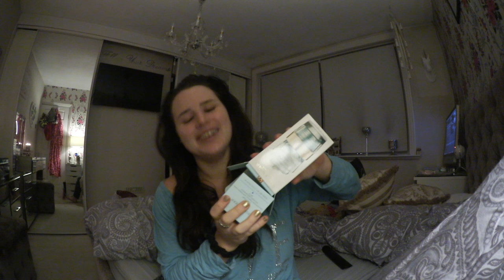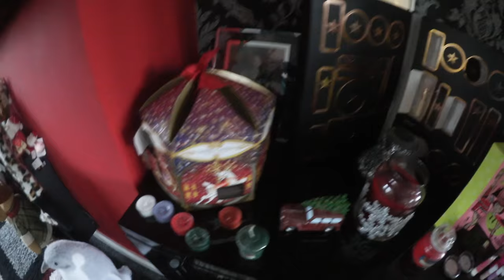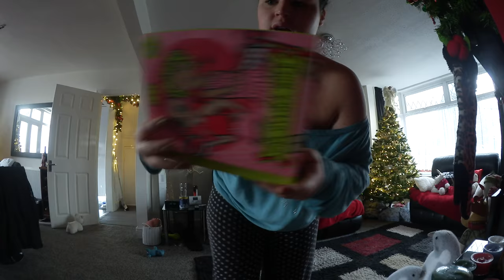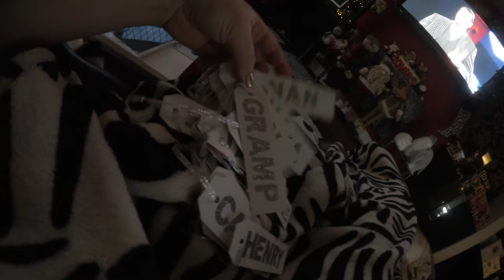£100 FINE FOR AN EGG NOG LATTE?! / LIFE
What I'm wearing (makeup):
❤ Lips:

What I'm wearing (clothes):
❤ Top:

Camera I use for Vlogging: Canon Legria Mini

XOX
-Aimee